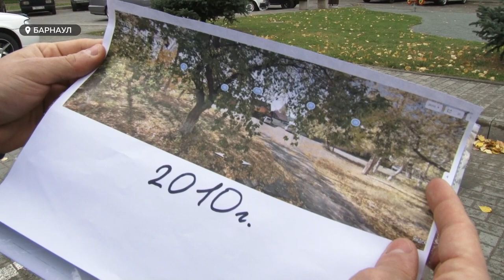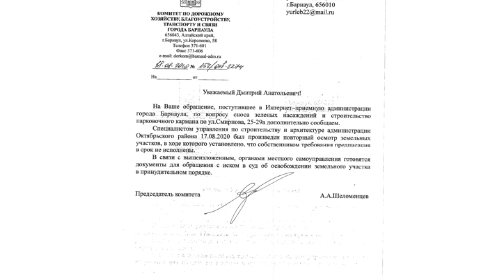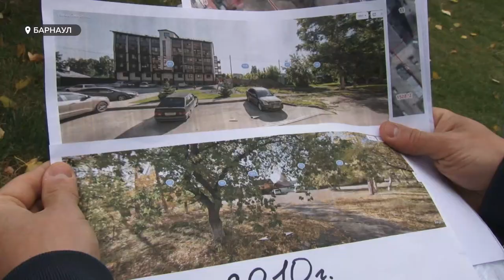Барнаульцы возмущены вырубкой зеленой аллеи ради очередной парковки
Вместо деревьев - парковка. Вместо газона – асфальт. В Барнауле очередной конфликт из-за территории, граничащей с многоквартирными домами. На этот раз горожане недовольны вырубкой деревьев.